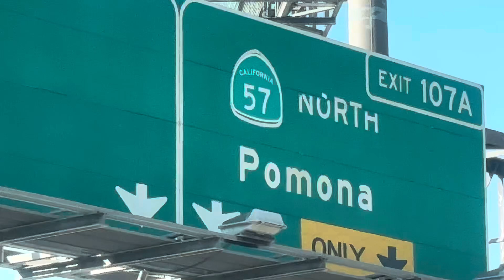10,457: HOV 2+: Northbound Interstate 5 between Lincoln Ave & CA-57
I have filmed this HOV lane several times but I just managed to take a video of it but the traffic in the HOV lanes was just very slow and just as we thought the HOV lanes were faster, it turned out to be the opposite. A few minutes later, the traffic in the other lanes came to a complete stop. There was more traffic on the 5 freeway than usual since there was a car accident near Disneyland. Before reaching the Orangecrush interchange, the regular lanes were running faster. I decided not to film the entire thing since my phone was full of videos and photos.

Video specs:
Phone used: iPhone 15
Lens used: Standard
Microphone used: Built-in
Date of uploading: Thursday September 26, 2024
Time of uploading: 1:23 PM
Date of editing: Friday October 25, 2024
Time of editing: 11:24 PM
Date of posting: Friday October 25, 2024
Time of posting: 11:24 PM
Date of filming: Wednesday August 28, 2024